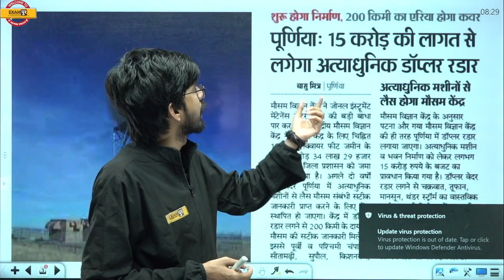पूर्णिया में 15 करोड़ की लागत से लगेगा बिहार का दूसरा अत्याधुनिक डॉप्लर रडार || BY RAJU SIR